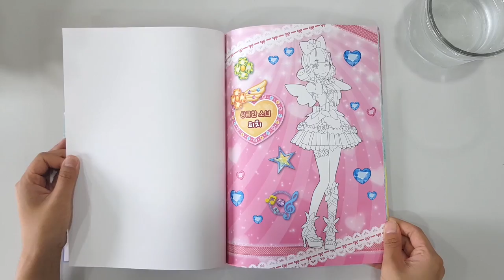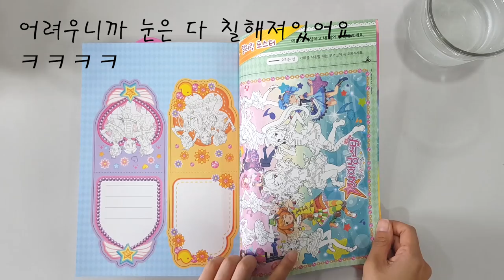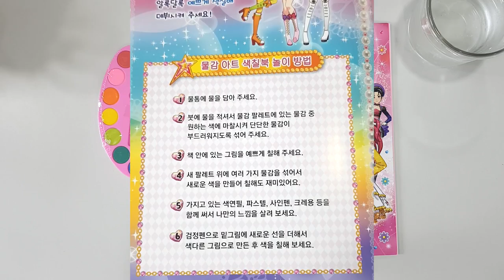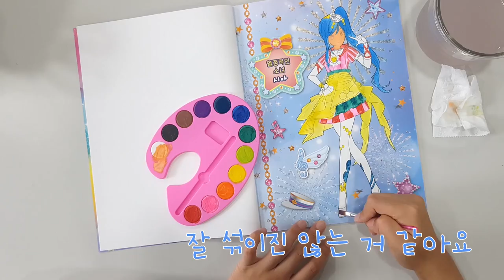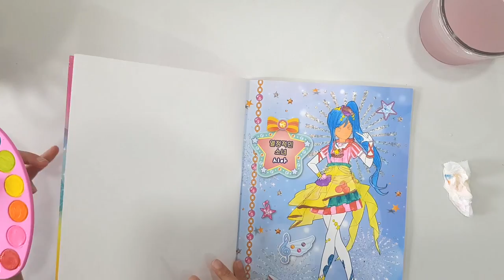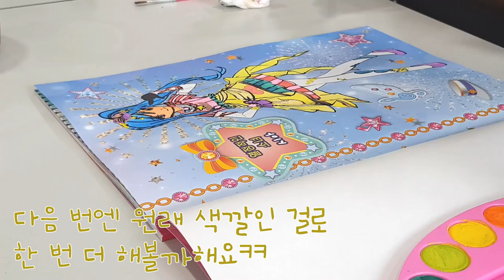샤이닝스타 물감 아트 색칠북으로 색칠놀이 해보자!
색칠공부 시리즈를 이어 새로운 굿즈 소개를 합니다!
이번 굿즈는 저희 채널에서 소개해드린 적 없는
샤이닝스타 물감 아트 색칠북!
이번 영상 즐겁게 봐주시고 앞으로도 기대해주세요~(๑˃̵ᴗ˂̵)و